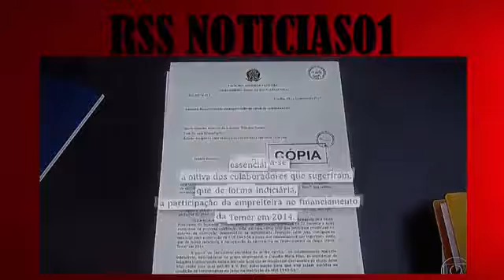Jornal Nacional Noticias Em Destaques 01032017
4. International Women S Day International Women S Day In The World Women S Day Of Miss